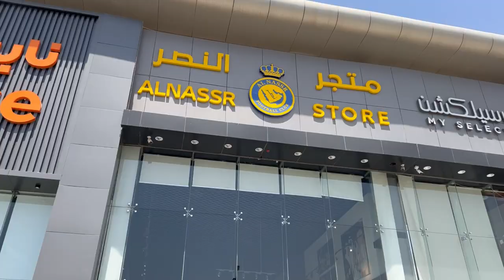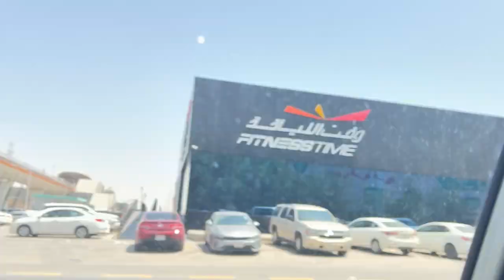Went To See Ronaldo 😲 Al Nassr Club Riyadh 😍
Here's an ordinary man sharing his ordinary life with some ordinary people 👑
Let's hop on to this boat & explore life together 🙌

cristiano ronaldo ronaldo vs messi ronaldo al nassr ronaldo world cup cristiano ronaldo al nassr ronaldo madeira al nassr al nassr vs al riyadh al riyadh vs al nassr al nasr riyadh (ksa) messi goal vs riyadh al-nassr riyadh al nassr fc